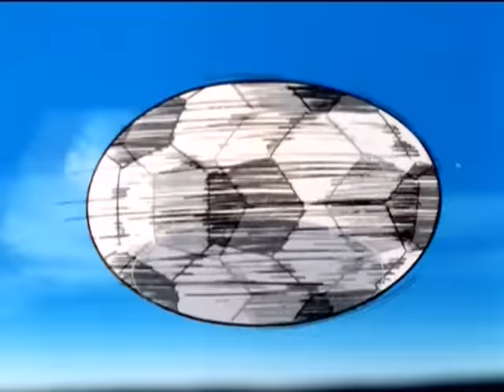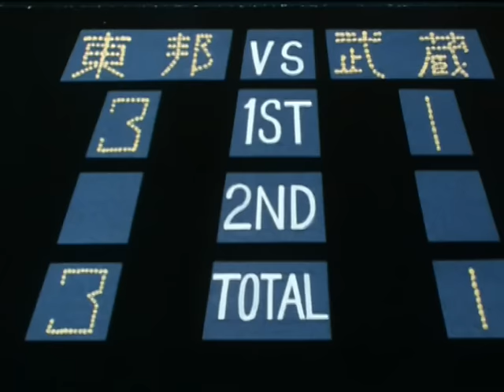Olive et Tom - Episode 64 - Julian Ross renverse le jeu